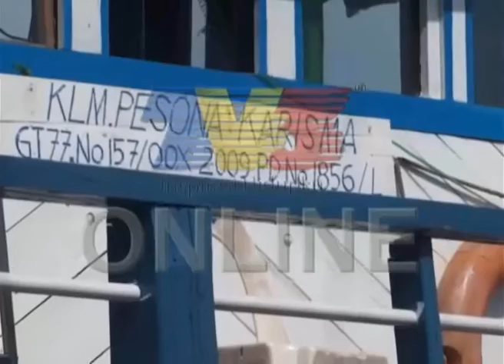100 tan kelapa dicampak ke dalam laut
Pengusaha kelapa yang diimport ke Pattani dari Indonesia membuang kira-kira 100 tan kelapa ke dalam laut selepas tidak dibenarkan memasuki pelabuhan di Saiburi, Thailand.

Tindakan berkenaan sebagai mogok terhadap pegawai pelabuhan yang menyebabkan dua buah kapal membawa bahan asas itu terkandas selama seminggu.

Menurut Pengurus Syarikat Hopech Sdn Bhd, Amran Halabi, kapal yang membawa 200 tan kelapa itu tidak dibenarkan memasuki pelabuhan dan menurunkan kelapa sedangkan semua dokumen dan lesen perniagaan telah diluluskan oleh pihak Imigresen dan Kastam Pattani.

Tambah Amran, syarikat tempatan itu telah tiga kali membawa masuk kelapa dari Indonesia dan membayar kira-kira RM480 kepada pegawai bertugas.

Namun kali ini, pegawai pelabuhan Pattani meminta sebanyak kira-kira RM1,750 untuk bayaran masuk bagi setiap kapal.

Pegawai juga merampas semua dokumen berkaitan.

Laporan telah dibuat kepada pihak berkuasa tempatan dan Gabenor Pattani, Suriya Amornroj-warawood berkata akan menyiasat dakwaan itu dengan melantik jawatankuasa khas dan akan memanggil kedua-dua pihak bagi memberi keterangan.

Jika pegawai pelabuhan didapati melakukan kesalahan, mereka akan dikenakan tindakan undang-undang.